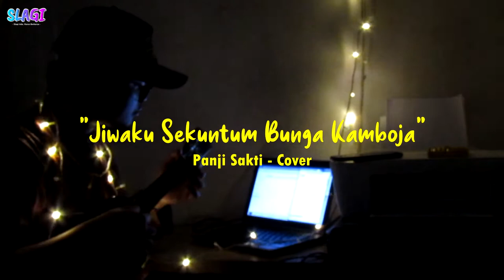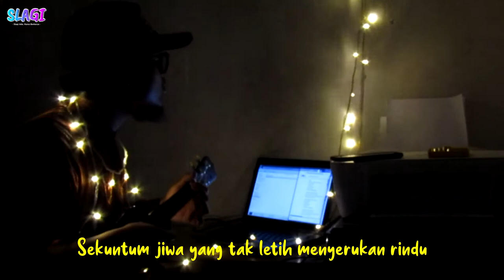JIWA SEKUNTUM BUNGA KEMBOJA - Panji Sakti (COVER UKULELE)